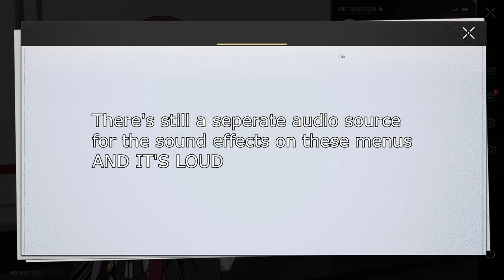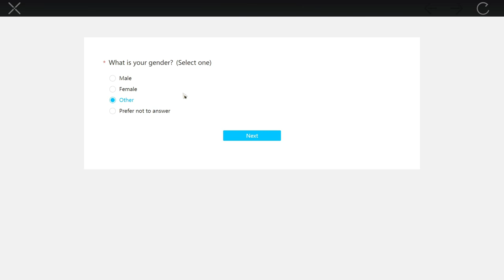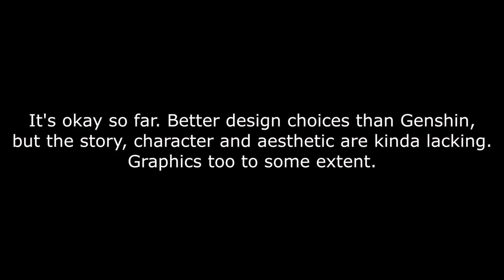Random Moments #59 - Honkai Star Rail is okay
Audio/videos may be used: Baby Crying Sound, Bye Bitch! Car Crash Sound Effect, CD Scratch Sound Effect, dad snore, Fart sound effect, isleep meme, It's a trap, LET ME IN, Oh Hell No, Pew! Sound Effect, Rock eyebrow raise emme, SLAP Sound Effect, Squish Sound Effect, Tyler1 car engine noises, wet fart sound effect. Wee sound effect. Funny Sleeping Sound Effect. Unreal Tournament - Denied. Dial Up Sound (HD). Cartoon crazy run slip & crash sound effect. 5-head emote. Yeet sound effect. Gibberish - Sound effect. Among Us Impostor Sound Effect. Oh no no no laugh. Weee HaHaHa - Sound Effect. Meme - Mr. Bison  Yes! Yes! IMA FIRIN MAH LAZOR 1080p - on green screen. Math Equations Green Screen Calculation Effects, floating maths problems green screen video FreeGfx. Disgusting meme (Original). Why are you running (Original). Oh my God Inhuman Reactions! Sound effect. Green screen wind effect speed. Matrix-dodge. Obi-Wan Says Hello There. WTF BOOM! The  Ok scene (meme). Realistic Earthquake Sound Effect [High Quality]. Target acquired (Counter Strike Bot Call). Megamind meme. Metal Gear Alert! Sound Effect. Tim Allen's Home Improvement Grunt. enemy spotted sound effect. dog with chattering teeth. Undertale OST 071 - Undertale (My version of the Good Ending). It was at this moment that HE knew, he fcked up  SOUND EFFECT. Its a bird...it's a plane, it's Superman! Ding Ding Ding Motherfucker (DotaChatWheel Meme) - Sound Effect for editing. GREEN SCREEN - Love, Heart , Valentines Hd. Borat - King in the castle. Quack Sound Effect. Pepega. Gotcha Bitch!!! WTF is going on Sound Effect. what meme song. Huh Sound Effect. ''Nom nom nom, om nom!'' (Heavy Voice Lines). Hallelujah Chorus Sound Effect. Vince McMahon Reaction. You Picked The Wrong House Fool Big Smoke (GTA San Andreas). Confetti Green Screen   Confetti Explosion Green Screen No Copyright Video Effects. Sound Effect - Surprise Mother F. Clean Squee Sound Effect. Wait A Minute, Who Are You Meme. Roblox Death Sound - Sound Effect (HD). Beavis and Butthead Laugh - Soundbyte. KISS (SOUND EFFECT). Cartoon Slide Whistle Up Sound Effect. Sonic 3 Music Drowning. Oh Brother, this guy stinks! HELLO DARKNESS MY OLD FRIEND LYRICS VERSION 2017. Stranger things demogorgon theme. Blushing emoji. Shrek, oh hello there!!! Two Soyjaks Pointing. What the Dog doing vine Sound Effect. Hello IM UNDER THE WATER. One​-​Winged Angel (Final Fantasy VII). OH SHIT OH SHIT OH SHIT!!! Nerd Emoji. emoji-disintergrating. Help me, HELP ME! (Kevin Hart Meme). Spongebob  My Leg  Sound Effect (HD). Dr. Robotnik Get a Load of this. Dr Livesey Walking (original). monkas-emote. Dr Livesy Walk. there is no need to be upset. Lynyrd Skynyrd-Free Bird (GUITAR SOLO). Breakdancing Song Meme. Bone Crack Sound Effect. Spongebob  MY EYES!!! Pop sound effect. BRAKE SOUND FX. Zoolander staring meme template. Bonk - Sound Effect (HD). Formula One F1 Sound Effect. You are dead, not big suprise! (Heavy Voice Lines). Barney Burp Sound Effect. Shut the fuck up, please shut the fuck up meme. The Seatbelts - Cats on Mars.